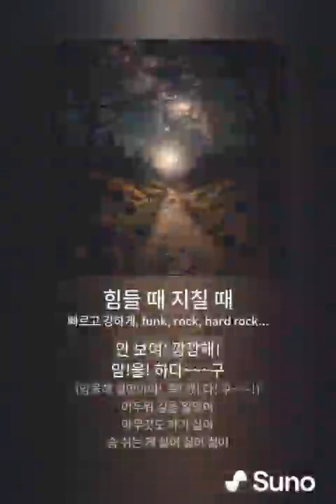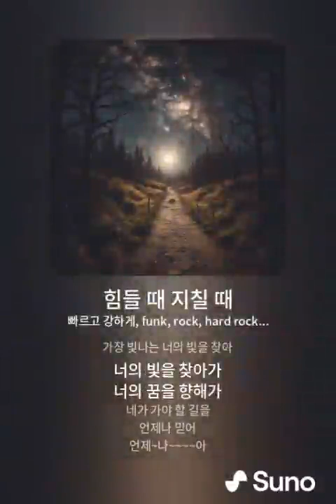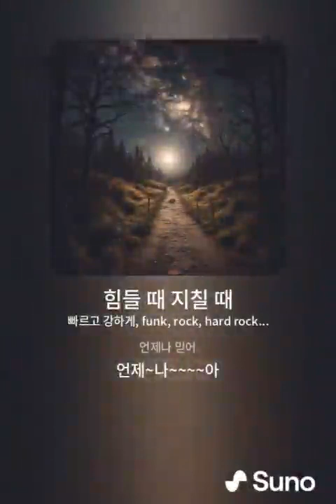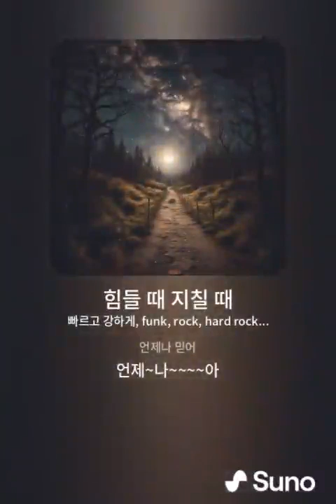2024년 6월 21일